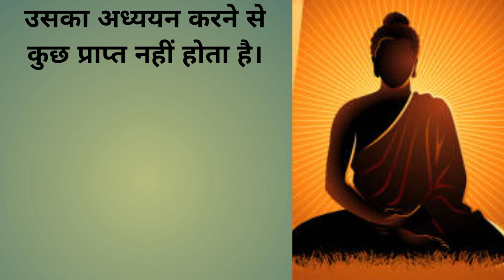गौतम बुद्ध की इस छोटी सी बात ने पूरा जीवन ही बदल दिया || Emotional story || Emotional video 😒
emotional story shayari
emotional hindi story video
buddh hindi story
buddh hindi video
emotional video
haniya voice video
hindi kahaniya video
hindi kahani
emotional hindi kahani
emotional kahani
gautam buddh ki kahani
buddh ki kahani